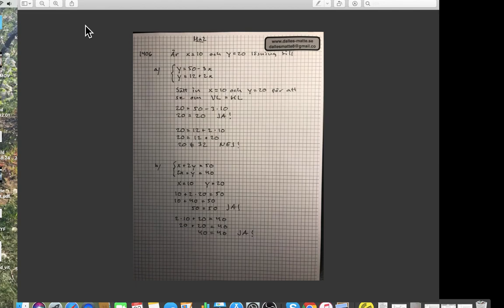Nokflex Ma2 uppgift 1507